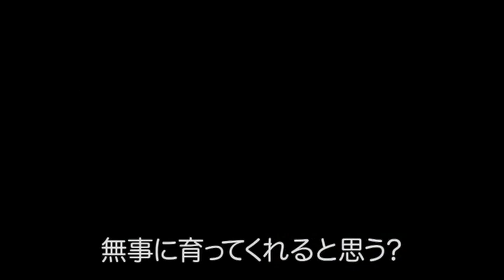予告編 恋するトマト 2006 大地康雄 富田靖子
Love Tomato